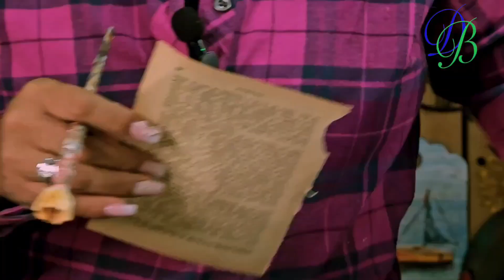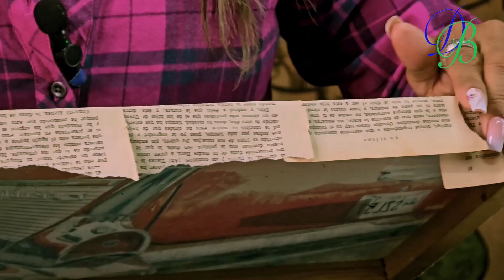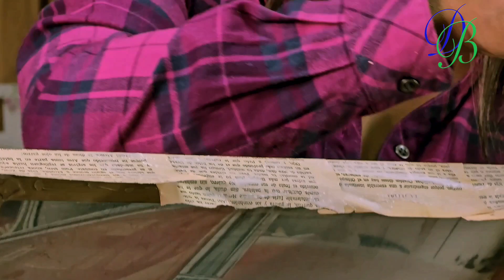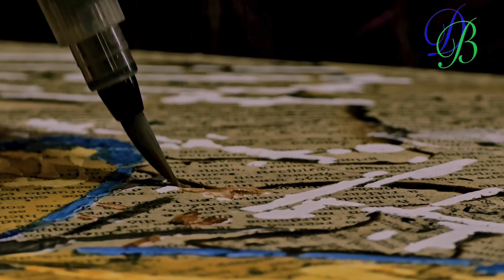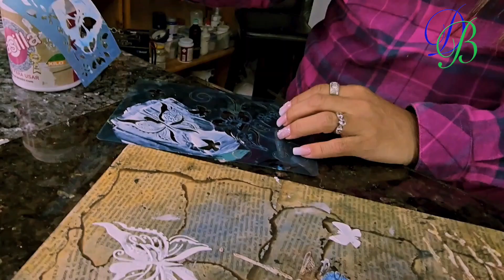Arte en papel sobre bastidor